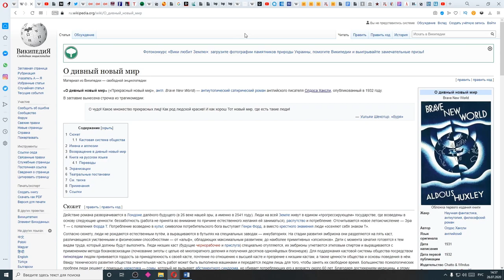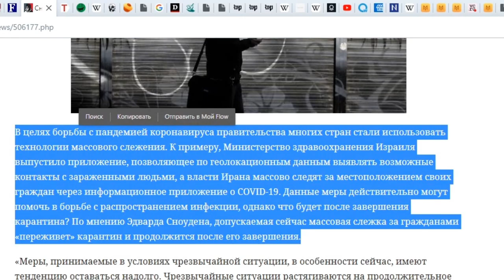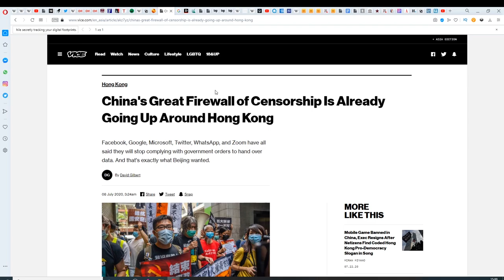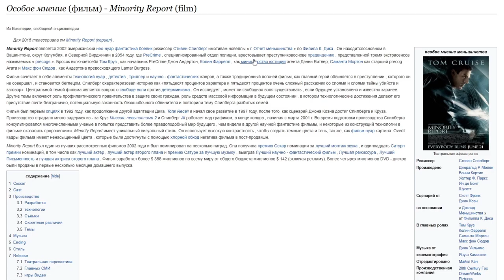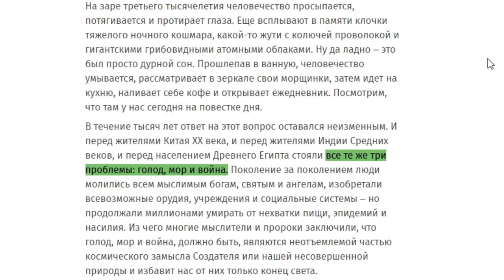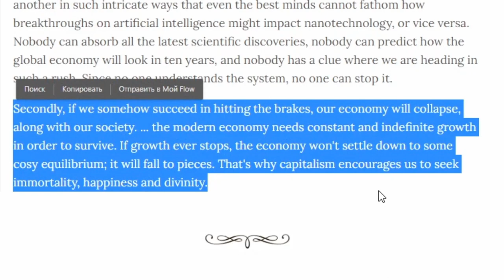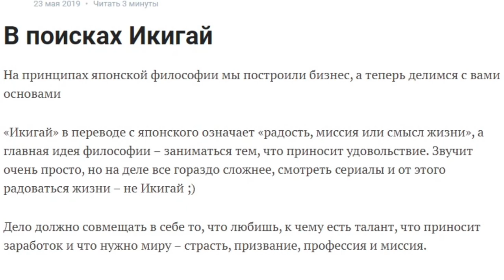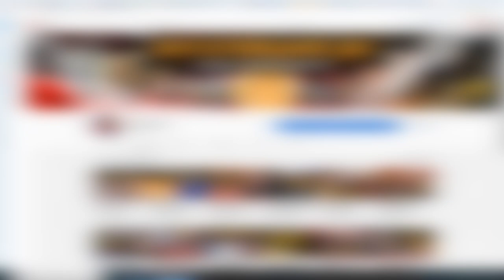Каким будет Новый Мировой Порядок? Как подготовиться СЕЙЧАС!!!?? Homo Deus I 1984 I Brave New World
00:00 Начало
00:21 Досмотрите это видео до конца! Поставьте лайк
00:53 Какой из сценариев кажется вам самым вероятным?
01:15 Немного о каждой из 3 книг
01:55 Симбиоз искусственного интеллекта и человеческого мозга. Neurolink и Илон Маск.
02:52 Джордж Оруэлл "1984"
03:25 Холдос Хаксли "О дивный новый мир"
04:19 Сравнение будущего Оруэлла и Хаксли
05:21 Кто прав и чего стоит бояться уже сегодня?
05:38 1984 -тые Китая
05:46 Статьи в Китае
06:38 Статьи в США
07:16 Китай против Америки. Превышение контроля против Превышением неконтролируемого
07:24 Palantir. Оруэлловская Американская История
07:56 Слежение за людьми, транспортом и имуществом.
08:22 Особое мнение и связь с реальностью
08:37 Китайская экономика отвлечения
09:07 о чем говорит безумный рост BiteDance и TikTok?
09:26 Власть и контроль в Китае и США
09:54 Вывод
10:03 Третий сценарий. Homo Deus. Краткая история завтрашнего дня
10:24 Три самые большие проблемы человечества
10:38 Разница между будущими Хаксли и Харари
11:06 Прогноз скорого экономического коллапса Юваль Ной Харари
11:22 Я НАПИСАЛ КНИГУ-ИССЛЕДОВАНИЕ
13:37 Любой кризис - это возможности
13:50 Почему случится следующий глобальный коллапс?
14:50 Это уже происходит прямо сейчас
15:16 21 урок 21 века
15:46 Три конкретных шага, которые вам нужно предпринять
16:03 Самообразование
16:51 Зачем вам нужен Икигай?
17:29 Позитивный Скепсис
18:14 Внутренняя Свобода (Человек в поисках смысла)
19:16 Поделитесь этим видео с друзьями!
19:37 Предзакажи мою книгу-исследование!
19:47 Финал